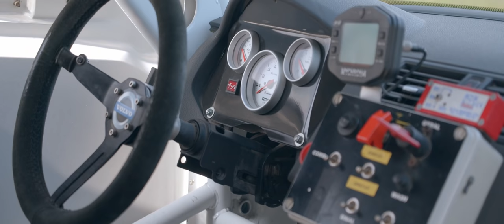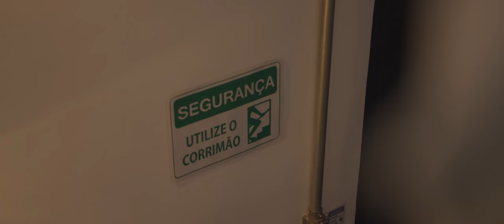PILOTANDO UMA PAIXÃO #2 - Primeiras Voltas no Autódromo de Interlagos!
Este é o episódio 2 do mais novo projeto do canal: Pilotando uma Paixão. Nele dou minhas primeiras voltas pelo Autódromo de Interlagos.

Pilotando uma Paixão é uma série na qual compartilharei o passo-a-passo da realização do meu sonho de tirar uma carteira de piloto profissional de corridas.

Para a realização do projeto Pilotando uma Paixão, contei com o suporte da ZUK Experience, que tem bastante experiência com automobilismo, e contratei os serviços do Andre Pilli / Pilli Midia para a produção / direção do documentário.

No projeto tivemos patrocínio da Avell, que produz laptops / notebooks de altíssima qualidade (inclusive uso um Avell desde que fechamos o patrocínio) que oferecem alta performance com excelente portabilidade.

No Pilotando uma Paixão tivemos fortes parceiros também:

- Centro de Pilotagem Roberto Manzini, que forneceu o curso de pilotagem esportiva e nos recebeu de braços (e carros) abertos.

- Corsa Racing, que nos forneceu equipamentos de segurança como capacete, macacão, sapatilhas, balaclava e luvas.

- Atêlie do Sid Mosca, que fez o design e a pintura do capacete... é uma honra ter um capacete produzido pelos responsáveis pelos capacetes de lendas como Emerson Fittipaldi, Nelson Piquet e Ayrton Senna.

- Bilômetro, minha extensão gratuita que também aplica cupons de desconto... baixe GRÁTIS e economize $$$

Camisetas BRKsEDU -